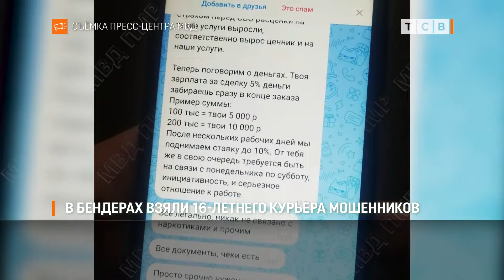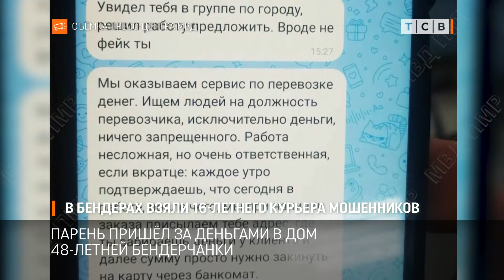В Бендерах взяли 16-летнего курьера мошенников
В Бендерах задержали ещё одного курьера телефонных мошенников. И снова им оказался несовершеннолетний. 16-летний школьник. Сотрудники милиции задержали подростка с поличным.